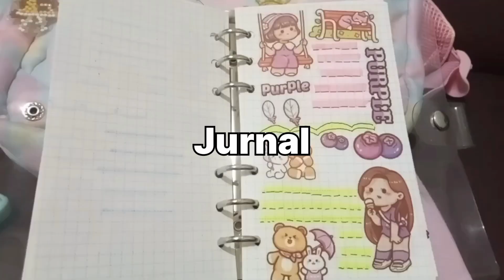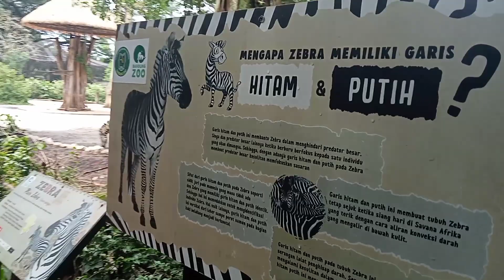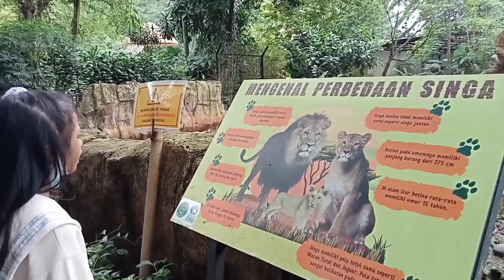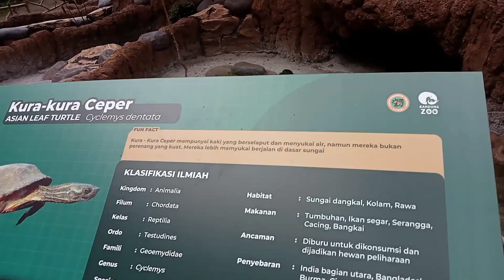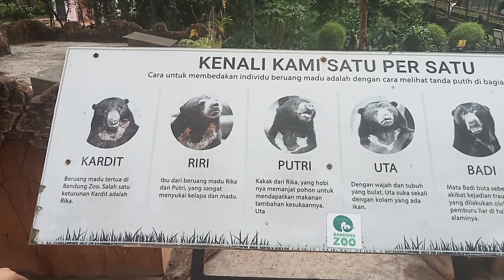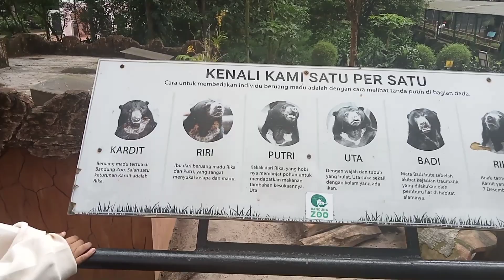Kebun Binatang Bandung | Bandung Zoological Garden 2023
Hai teman-teman udah lama yaa ga upload xixixi...
Kali ini kita lagi di kebun binatang Bandung, kalian bisa datang langsung ke Kebun Binatang Bandung yang berlokasi di :
Jl. Taman Sari No. 71 Lebak Siliwangi Kec. Coblong Kota Bandung, Jawa Barat 40132
Buka setiap hari dari : Senin - Minggu
Mulai pukul : 09.00 sd 16.00 WIB
Harga tiket masuk : Rp. 50.000\org

*Note : Bagi anak-anak tinggi badan di atas 80cm sudah diharuskan membayar tiket ya